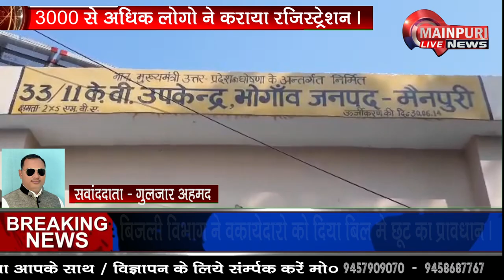भोगॉव में बिजली बिभाग ने वकायेदारो को दिया बिल जमा करने का एक ओर मौका